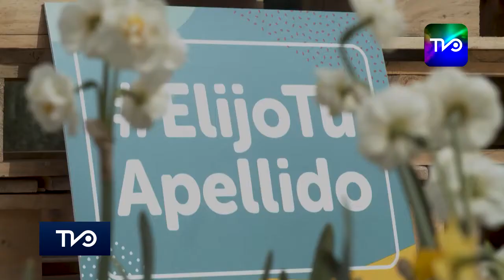En el Día de la Madre, Presidente Piñera promulga ley que permite cambiar orden de apellidos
La iniciativa es un avance en materia de igualdad entre la mujer y el hombre. También contribuye a relevar el importante rol que juega la mujer en las familias.
El Presidente de la República, Sebastián Piñera, promulgó este domingo la ley permite elegir el orden de los apellidos de los hijos e hijas por acuerdo de los padres, en el marco de la conmemoración del Día de la Madre.

En la instancia, el Mandatario estuvo acompañado por la Primera Dama, Cecilia Morel, y los ministros de la Mujer y Equidad de Género, Mónica Zalaquett, y de Justicia, Hernán Larraín.

La ley es un avance en materia de igualdad entre la mujer y el hombre, ya que, de aquí en adelante, el orden de los apellidos no será necesariamente el del padre primero y el de la madre a continuación, sino que los padres, al inscribir su nacimiento, podrán decidir el orden, en un cambio que reconoce su libertad de elección. De esta manera, la ley contribuye a relevar el importante rol de la mujer en las familias, permitiendo que su apellido pueda ir en primer lugar si así se decide.

La legislación también se hace cargo de entregar reparación a aquellas mujeres que por razones legítimas, muchas veces asociadas a temas de violencia, quieren llevar como primer apellido el de su madre, sin tener que pasar por un proceso judicial.

Además, se establece que toda persona mayor de edad podrá, por una sola vez, solicitar el cambio de orden de los apellidos determinados en su inscripción de nacimiento.